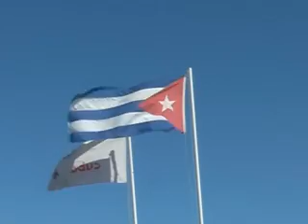Cuba La Habana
in the streets of La Habana